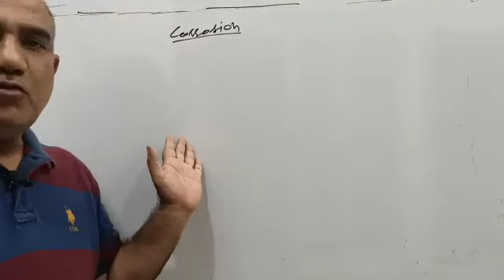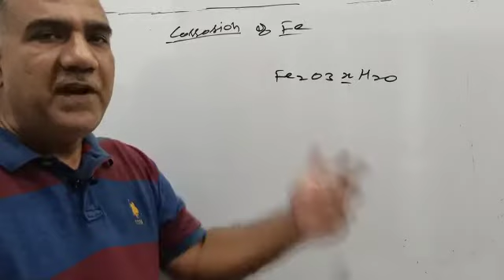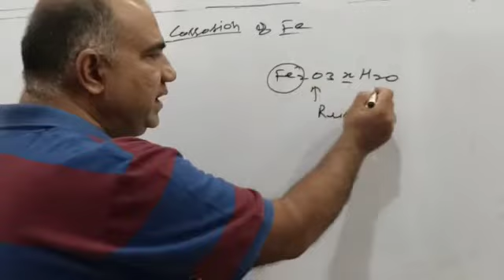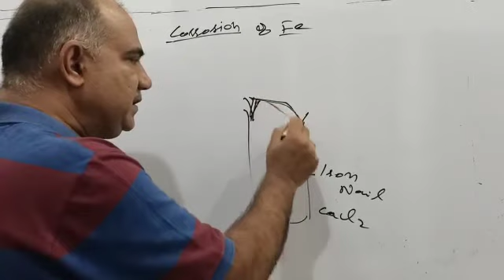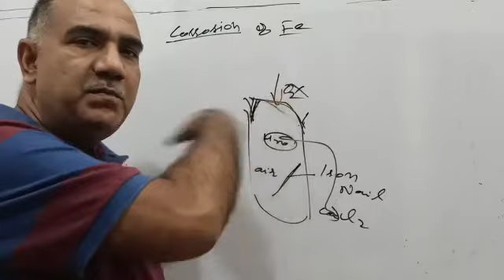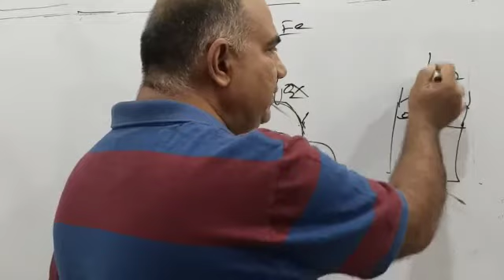Metals and non metals 10th Chemistry-CORROSION OF IRON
Video from Rp Chechi